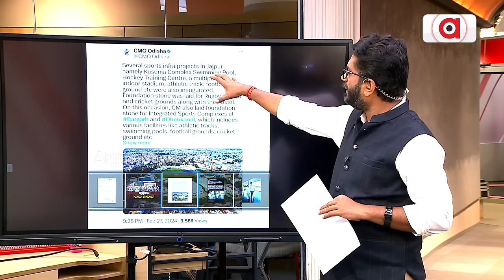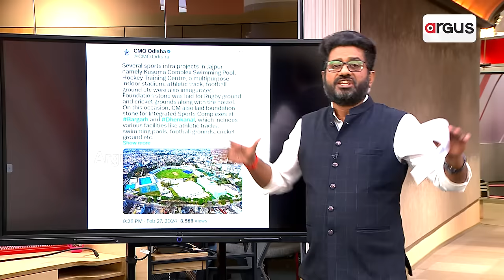କୁସୁମା କେଳେଙ୍କାରୀ, ଅଡୁଆରେ ବବି || Kusuma Bungalow || Bobby Das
କୁସୁମା କେଳେଙ୍କାରୀ, ଅଡୁଆରେ ବବି ।